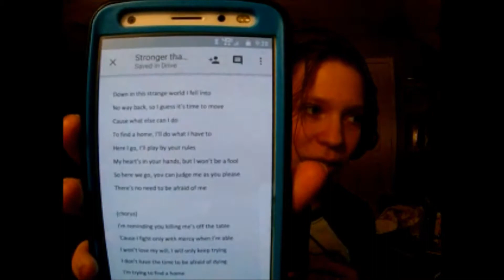Stronger than you (Determination) Frisk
This is the pacifist version of Stronger than you in the Undertale fan covers.  I hope you guys liked it! If there is someone who can animate this I would absolutely love that! The Rights to this music go to Cat Games and Art! I love y'all!!!